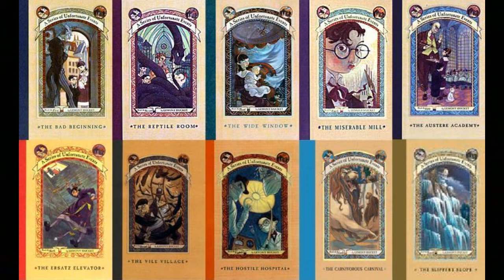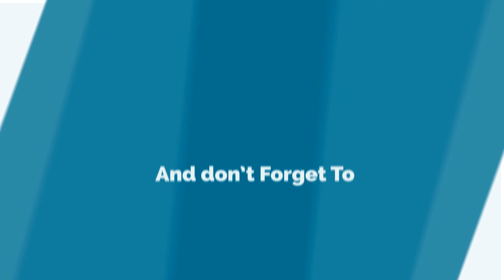NETFLIX'S A Series of Unfortunate Events - One Minute Review ( SOME SPOILERS)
Not sure whether to watch Netflix's A Series Of Unfortunate Events? I GOTCHA COVERED! ENJOY our new ONE-minute Review.

Follow Luis on Instagram: Lzsupes

The Geek Fortress, A place where people can talk about the movies, comics, anime, manga, and sagas they love, a place where we can share ideas, and talk to one another. We are all one big community. Let’s share with one another our geekiness. We are Comics, Games, Movies, and Beyond….

Stay AWESOME! And GEEK ON!